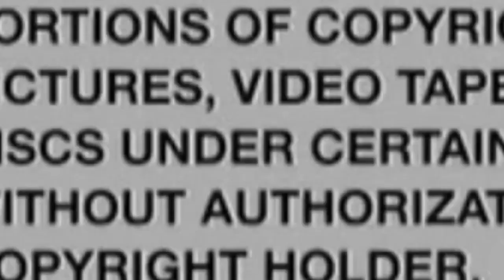Lori Lightfoot Is A Negligent Leader: Chicago police take aim at street racing and drifting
Black Gen Z Mindset Speaks on Lori Lightfoot Is A Negligent Leader: Chicago police take aim at street racing and drifting...